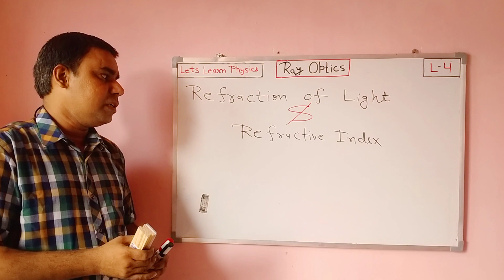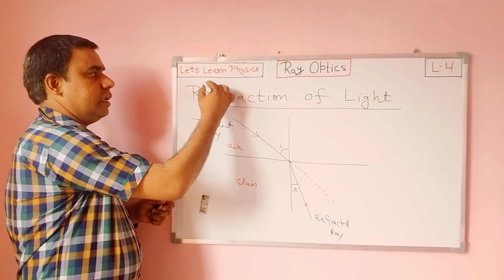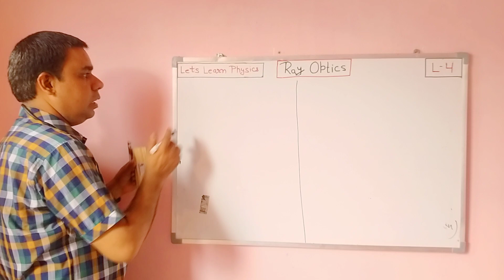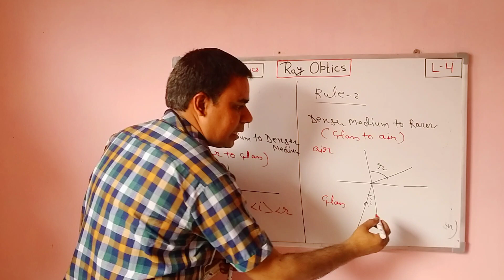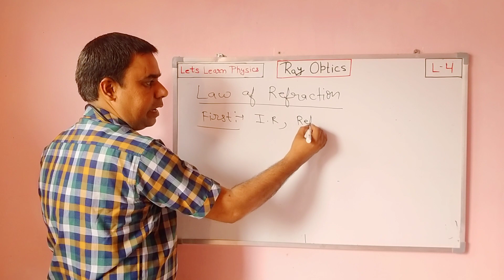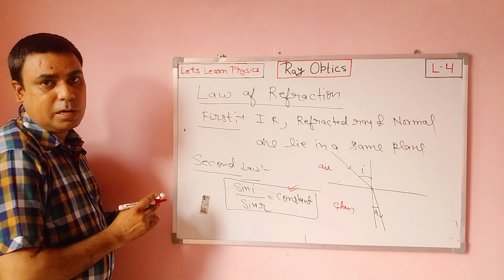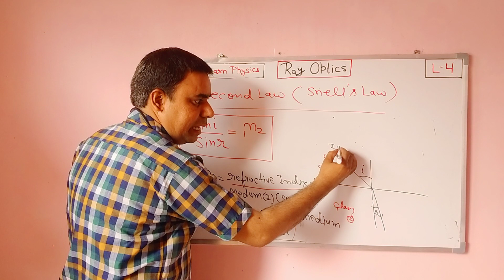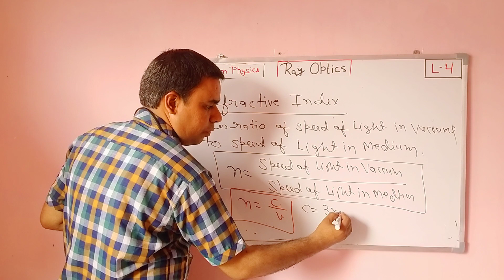Ray optics 04: Refraction of Light & Refractive Index(Part-I)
Refraction of Light & Refractive Index  (Ray Optics),Lets Learn physics by Deepak chaudhary